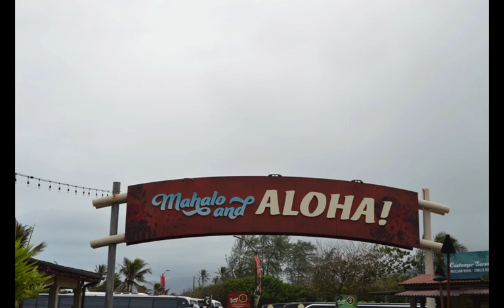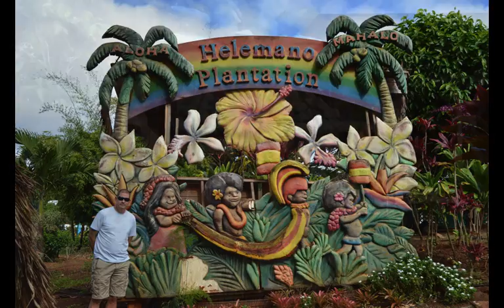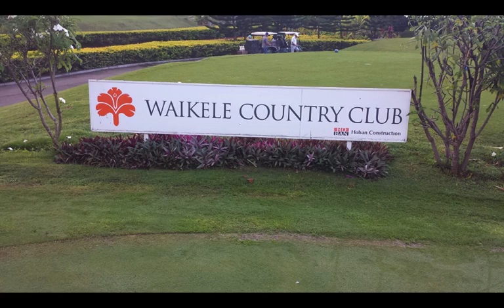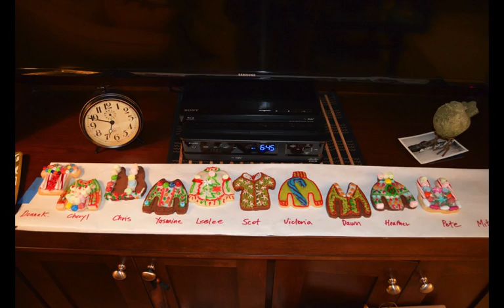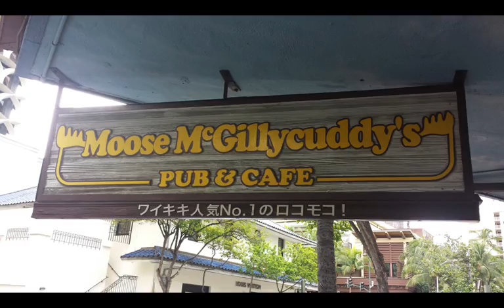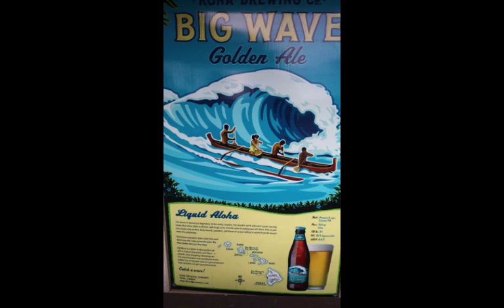Holtgreive Hawaiian Vacation